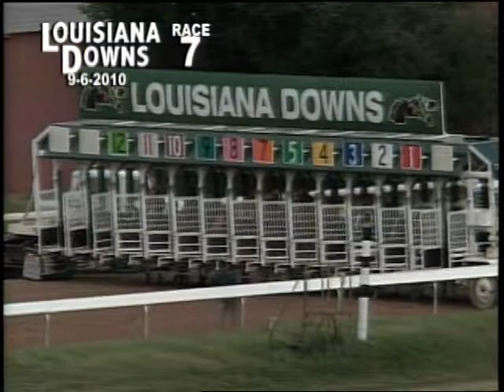LOUISIANA DOWNS September 6 2010 RACE 7.mpg